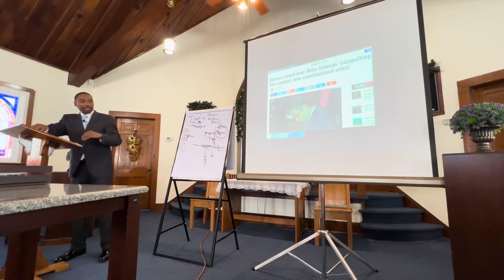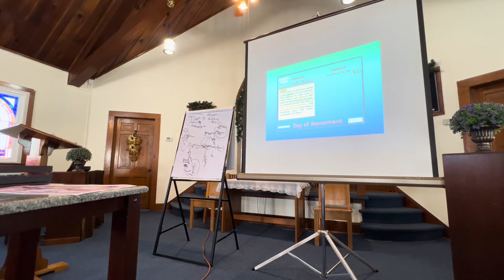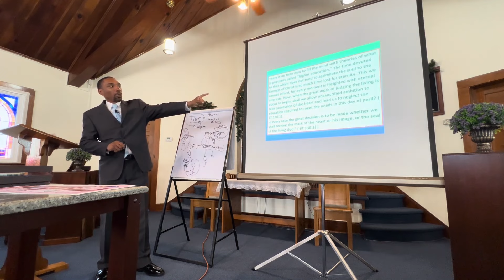199. BTI - Fig Leaf Fashion | A Peculiar People - The Conclusion Part 2 | Pastor Jeremiah Davis 2024